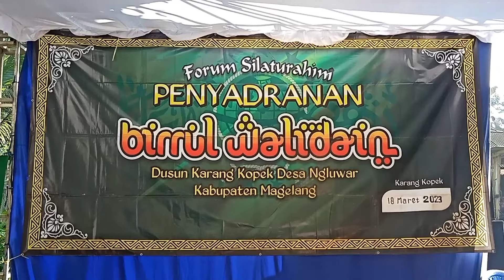tradisi Penyadranan dusun karang kopek ngluwar magelang 2023#birrulwaalidain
tradisi Penyadranan dusun karang kopek ngluwar 2023#birrulwaalidain
tradisi penyadranan atau birrulwalidain adalah salah satu tradisi leluhur kami didusun karang kopek yang hingga saat ini masih diadakan tiap tahun menjelang bulan ramadhan atau tepatnya di setiap tgl 25 sya'ban atau H-5 di bulan ramadhan.
acara ini di laksanakan di makam dusun dengan tujuan agar setiap ahli waris  hari itu jg bisa hadir mendoakan keluarga yg dimakamkan di situ dan bersilaturahmi dengan kerabat yang dahulu berasal dari  dusun ini...
terima kasih yang telah menonton